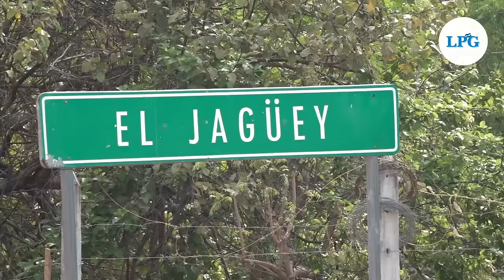Frank Rubio visita la tierra de su infancia, La Unión, para una jornada médica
El astronauta estadounidense de origen salvadoreño, Frank Rubio, acompañó este martes 9 de abril una jornada médica realizada por un grupo militar de la Embajada de Estados Unidos en El Salvador, facilitada por el Programa de Asistencia Humanitaria del Comando Sur, en la Unidad de Salud del cantón El Jagüey de Conchagua, en La Unión.